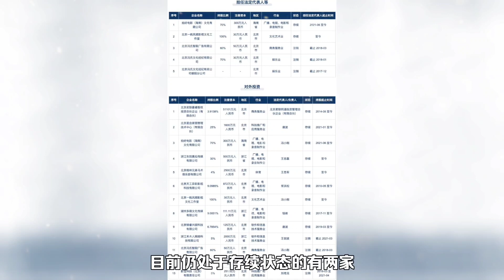近日冯小刚现身美国，疑似移居美国